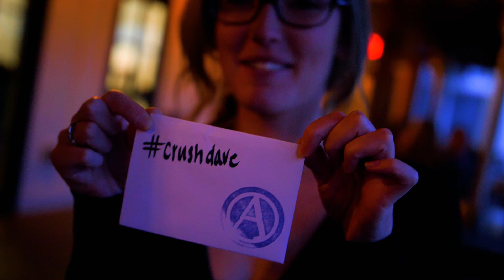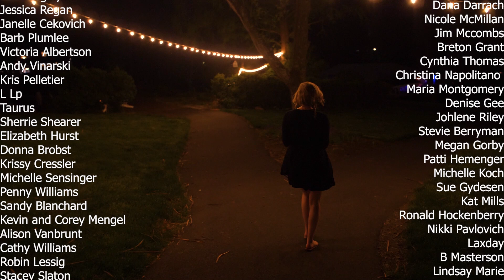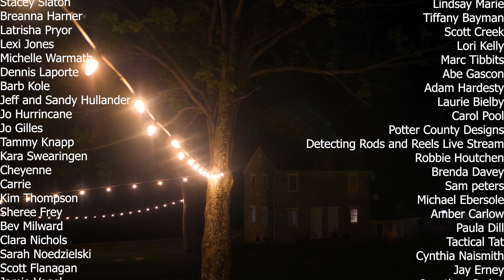Allenberry Vlog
WE WON THE GOOGLE REVIEW CONTEST!😎

Thanks to everyone who helped us out! Your shout out is in the middle of this video. We vlogged the experience and i did my best to get some great shots.

Allenberry Resort 🎥